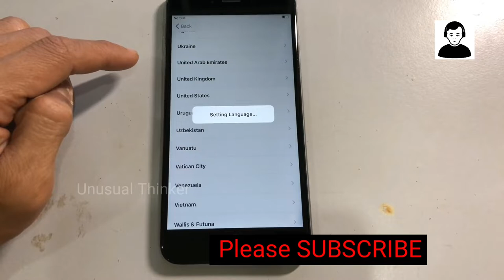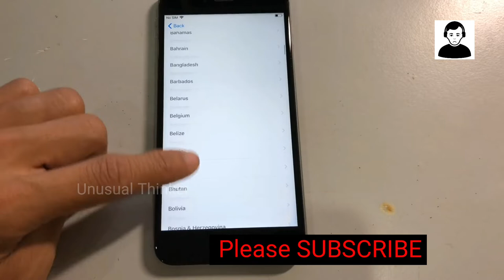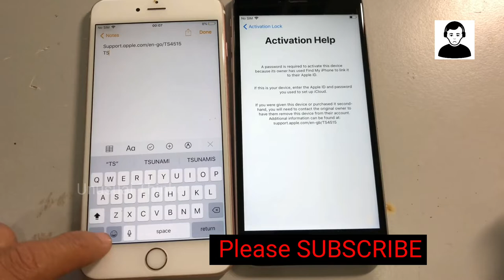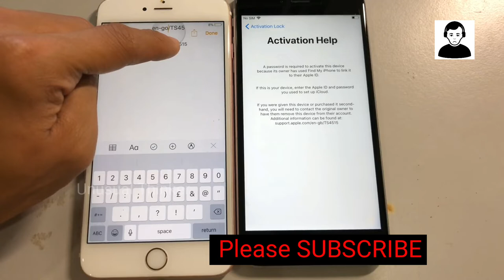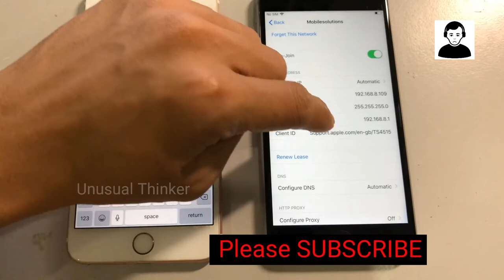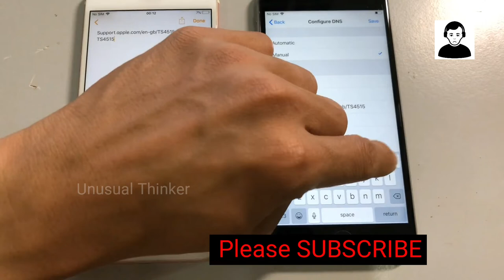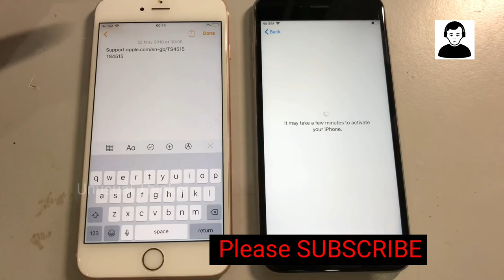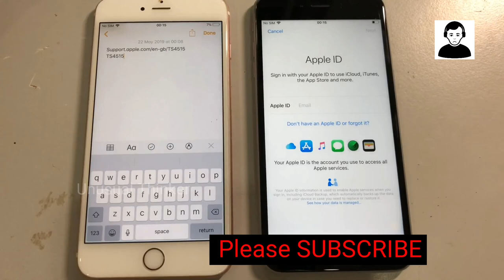How to Delete iCloud Without Computer And Pass🆔 Done 💯% - Unlock Bypss iPhone New DNS 2020 ✔️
How to Delete iCloud Without Computer And Pass🆔 Done 💯% - Unlock Bypss iPhone New DNS 2020 ✔️ ,iPhone iCloud Unlock iPad/iPod/Apple Watch/ iPhone 4/4s/5/5c/5s/6/6s/6 plus/7/7 plus/8/8 plus/X/XS/XS Max/XR/X, Supported With iPad/iPod/Apple Watch iCloud Lock, 100% Fixed in This Method with Success Proof iOS OS version, in This Video is iPhone 7, iOS version 12.1.2 Done

1. = LIKE VIDEO
3. = SHARE VIDEOS
4. = COMMENT "DONE" YOUR IMEI NUMBER
5. = WAIT FOR RESPONSE